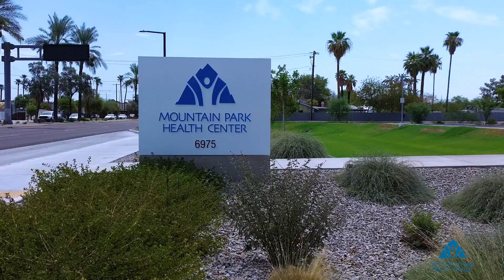Our Glendale Clinic Celebrating 1 year anniversary!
For over 40 years, we have been the valleys one-stop shop for healthcare.